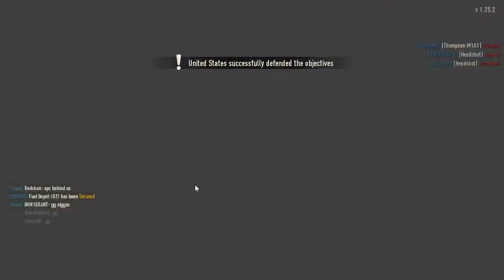Happy Friday! Heroes & Generals free @ Epic & Steam store! | Jimbo Jitsu playing live from Oly…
Heroes & Generals gives you 3 WW2 factions to chose from that battle it out in this FPS  game.  Although an older game (and it shows with lack of info./stats) still a great shooter up game.  | Jimbo Jitsu playing live from Olympia WA Happy Sat. 032522